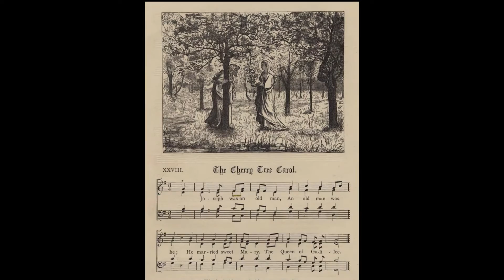THE CHERRY TREE CAROL - The Ignatian Schola (feat. Wendell Laurent)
The Ignatian Schola, featuring Wendell Laurent, with Tina Silvestro on guitar, at the Church of St. Francis Xavier, NYC (Dec. 9, 2013)